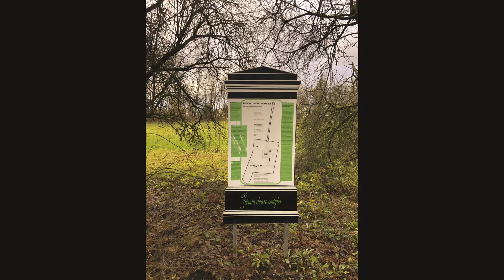Žeimių dvaras,Kėdainių raj ,Lietuva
LT. Albumas. Mano atrasti dvarai Lietuvoje. 1387 m. JOGAILA  užrašė dvarą SKIRGAILAI. Sovietai buvo įkūrę žemės ūkio technikumą.